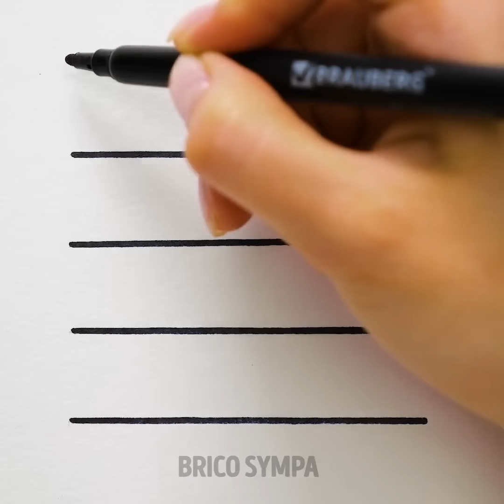26 IDÉES SPLENDIDES À FAIRE QUAND ON S'ENNUIE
ACTIVITÉS GÉNIALES QUE TU DEVRAIS ESSAYER POUR BIEN T'AMUSER TOUT SEUL

Il n'est pas toujours indispensable d'être entouré pour s'amuser. Parfois, il faut faire preuve de créativité pour découvrir de nouvelles activités et prendre du bon temps. Dans cette vidéo, je vais te montrer mes favorites.
Prends une éponge de cuisine et coupe-la en deux petits cercles, puis place-la dans un ballon et remplis-la de colle. Voilà un jouet anti-stress.
Pour donner de la couleur à ta substance visqueuse, tu peux essayer la technique de relaxation où tu peins sur la substance avec un marqueur et où tu la mélanges.
Je vais aussi te montrer des idées pour faire tes propres bougies. Tu peux utiliser des gants en caoutchouc pour en fabriquer en forme de main par exemple, ou en forme d'œuf ou de crayon.

Horodatage :
0:42 – Astuces de détente que tu devrais essayer
1:43 – Bougie faite main
2:59 – Tutoriel bougie glace
4:11 – Substance visqueuse vs teinture arc-en-ciel
6:21 – Tutoriel artistique curieusement satisfaisant
7:32 – Joli motif 3D
10:16 – Astuce cube magique
12:04 – Illusion d'optique brillante